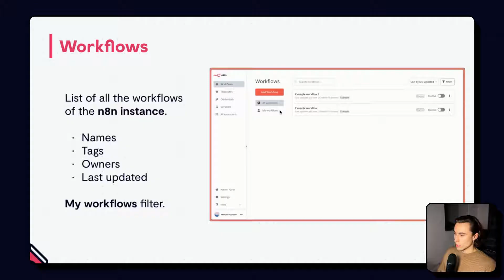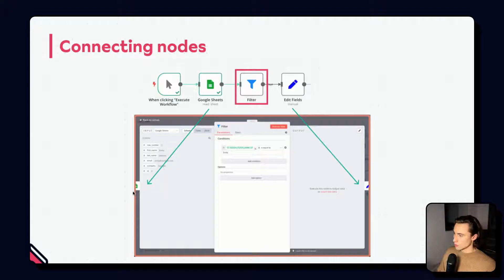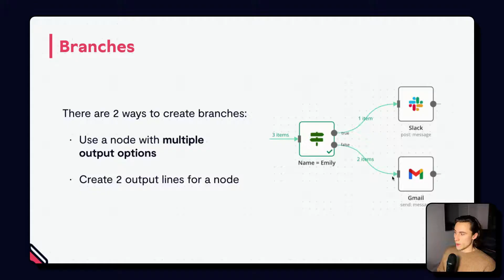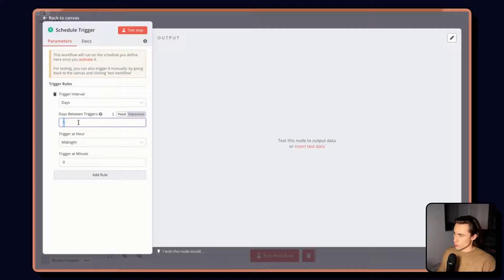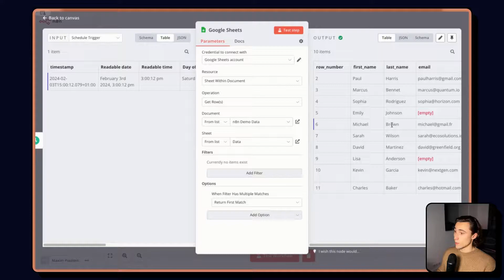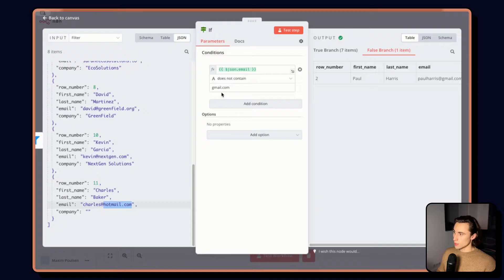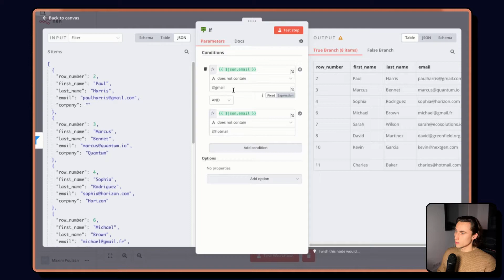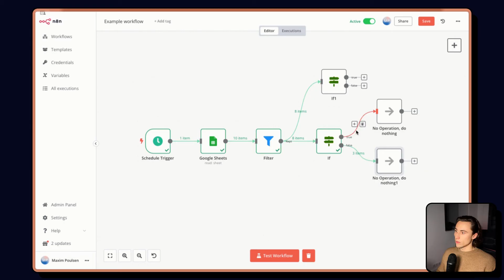n8n Beginner Course (5/9) - Core workflow concepts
Or:

npm install -g n8n
n8n start

*Resources:*